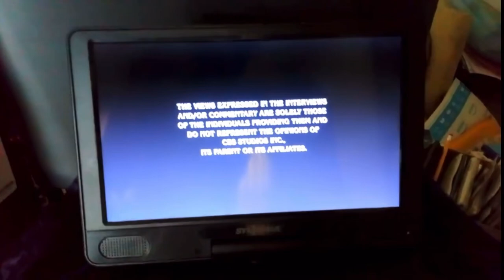CBS Home Entertainment/Warning Screen/The Views Expressed Screen (201?) | FlintNAUTTP Canada